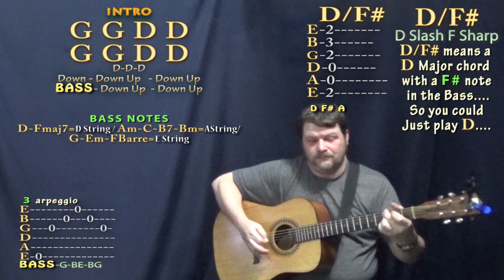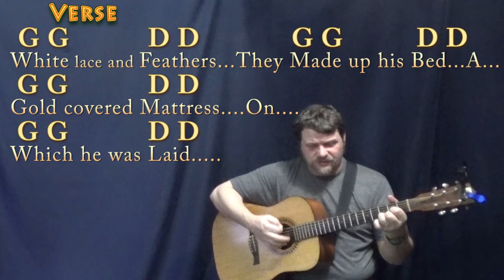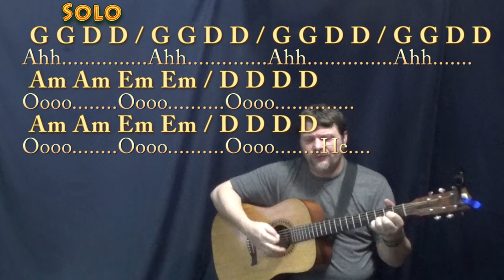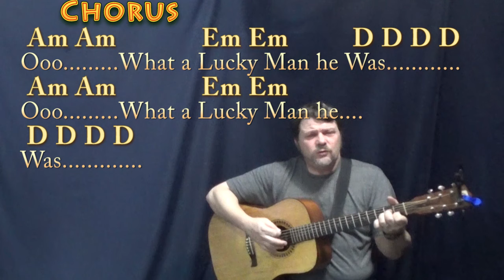Lucky Man (Emerson, Lake & Palmer) Guitar Cover Lesson with Chords/Lyrics - Munson